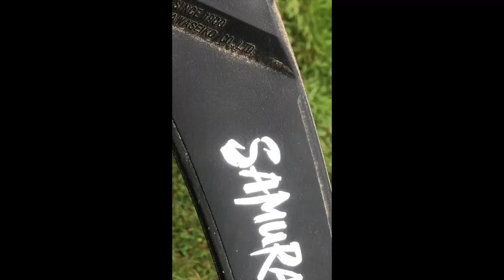Pruning Pear Trees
Please visit us on Facebook as well.
Amazon wish list.